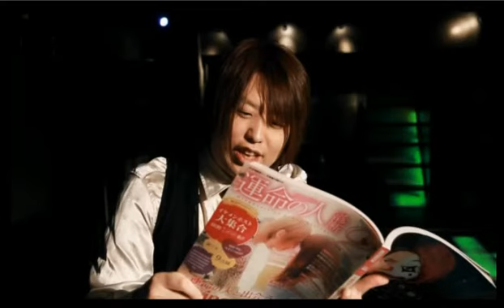きんぐのにゅーじぇねびいき☆初心者３名の謎メンバーで放送！！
ホストトーク番組 【きんぐとないとのにゅーじぇねびいき】(15/9/10)
《内容》
ポテト店長！？一体誰のこと？？
質問コーナー！視聴者にもっと自分を知ってもらおう！
昔の彼女の名前が流出！？これはいいのか！
人生をやり直すならいつ！？意外な答えが続々と…

《出演》
天地覇王、瀬那、壱夜羅愛

nico@NIGHT 木曜レギュラー
【きんぐとないとのにゅーじぇねびいき】

あの！NEW GENERATION GROUPがついにニコナイトにやってきた！！
今まで無かったニコナイト番組を作り上げると格言したこのグループの参戦で新たな放送が垣間みれる事間違い無し！！
歌舞伎町KINGとKNIGHTの２店舗合同放送！！

未だ見れない爆裂放送を・・・

あなたの心に届く放送を送りとどけます。

店舗情報
KinG
東京都新宿区歌舞伎町2-33-1第6トーアビル2F
KNIGHT
東京都新宿区歌舞伎町2-29-8 トヨタケビルB1

address：東京都新宿区歌舞伎町1-11-5　長谷川ビル１F